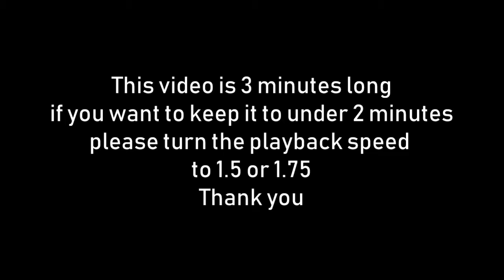Bug on my Candy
or
@Isaac D277

The Music: for copyright reasons